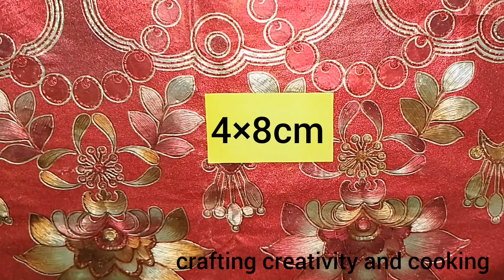How to Make Paper Tulip Flower.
Musician: LiQWYD